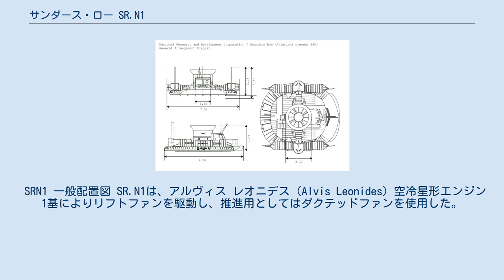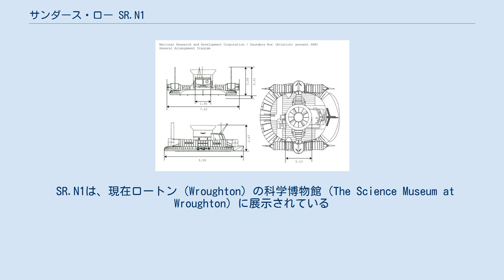サンダース・ロー SR.N1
サンダース・ロー SR.N1（"Saunders-Roe Nautical 1"）は最初の実用的ホバークラフト。
国立研究開発社（NRDC）の後援を受けて、クリストファー・コッカレルが設計し、ワイト島のサンダース・ロー社が製造した。
 SRN1 一般配置図 SR.N1は、アルヴィス レオニデス（Alvis Leonides）空冷星形エンジン 1基によりリフトファンを駆動し、推進用としてはダクテッドファンを使用した。
初航行は1959年6月11日で、招待されたマスコミの前で、水上・陸上どちらでも移動能力があることを示した。
 1959年7月25日、ルイ・ブレリオのドーバー海峡横断飛行50周年を記念して、SR.N1はカレーからドーバーまで海峡を横断した。
所要時間は2時間強であった。
パイロットとナビゲーターに加え、設計者であるコッカレルも乗り込んだ。
 1961年には柔軟性のあるスカートが追加されたが、これによりエア・クッションの有効高さが大幅に増加した。
さらにチュルボメカ マルボレターボジェットエンジンが装備され、推進力の増強が図られた。
1962年にはマルボレに代えて2倍の推力を持つブルストル・シドレー ヴァイパー IIIターボジェットエンジンがリフトファンの後部に追加装備され、ピストンエンジンのダクテッド・ファンによる推進力を増強した。
これにより、最高速度は当初の35ノットから50ノットに増加した。
 SR.N1は、現在ロートン（Wroughton）の科学博物館（The Science Museum at Wroughton）に展示されている